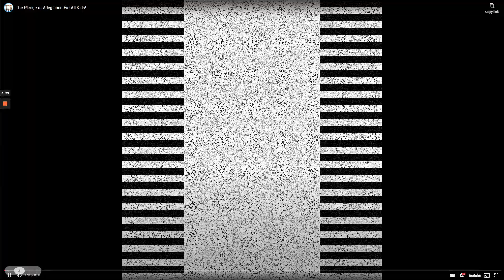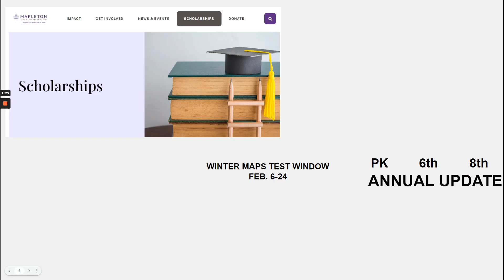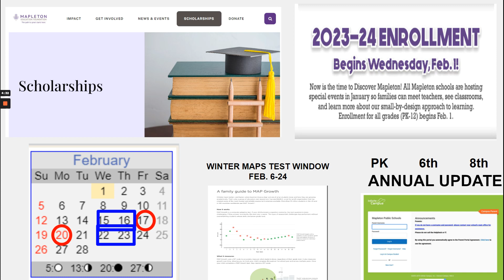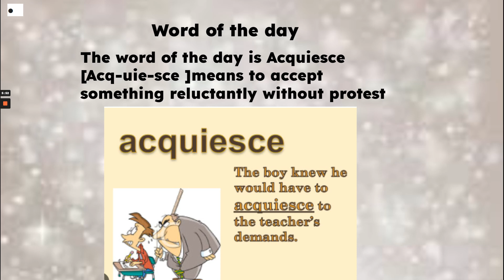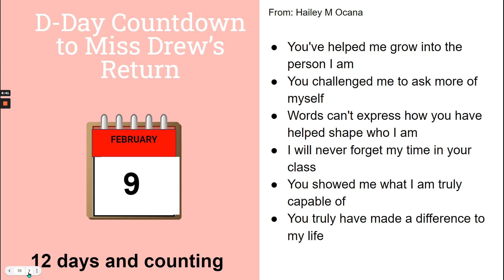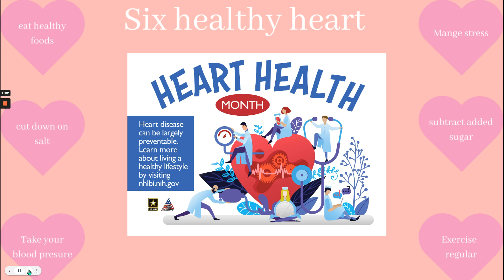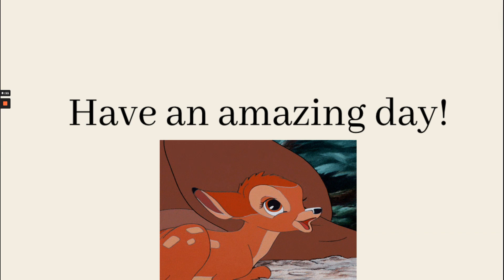2 9 2023 Morning Announcements